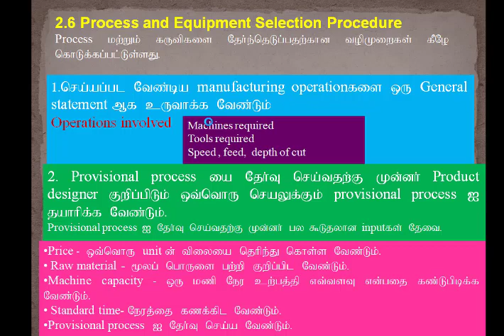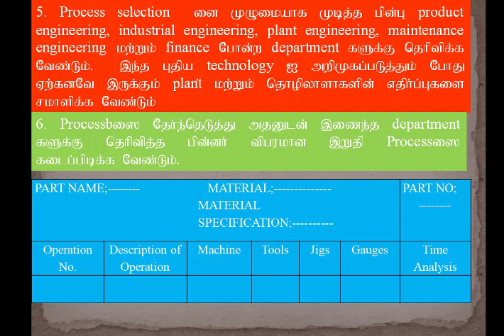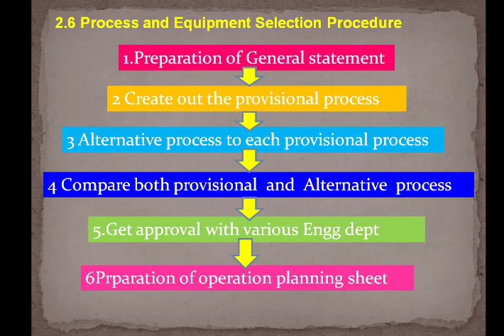Process Planning and Cost Estimation - 2.4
Subject:-
Process Planning & Cost Estimation in tamil
5th Sem - Mech-Engg